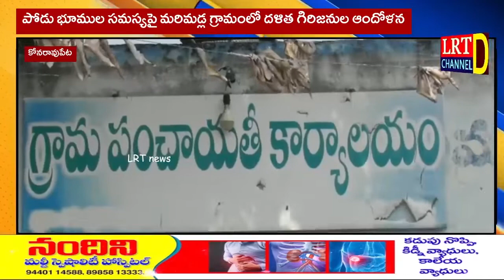పోడు భూముల సమస్యపై మరిమడ్ల గ్రామంలో దళిత గిరిజనుల ఆందోళన